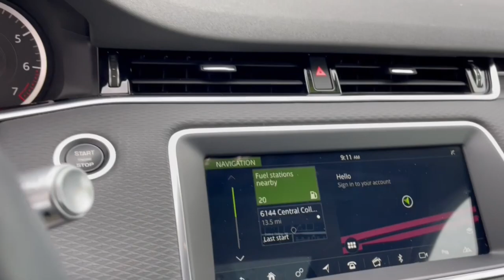2020 Land Rover Range Rover Evoque Lancaster, Delaware, Columbus, Powell, Dublin, OH C23497A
Gold Used 2020 Land Rover Range Rover Evoque S available in Lancaster, Ohio at Bob Boyd Lincoln of Columbus. Servicing the Delaware, Columbus, Powell, Dublin, OH area.
2020 Land Rover Range Rover Evoque S - Stock#: C23497A

2445 Billingsley Rd.